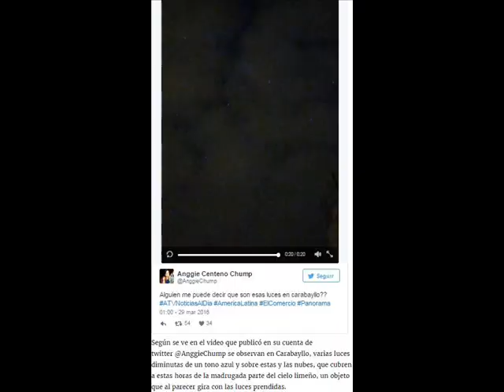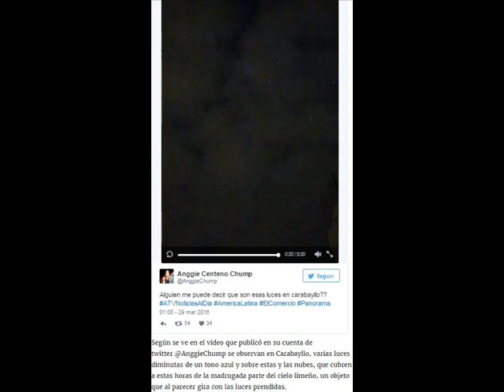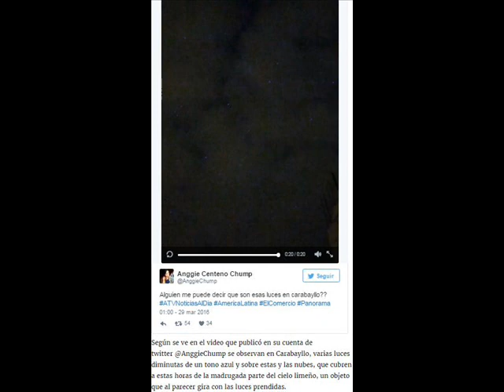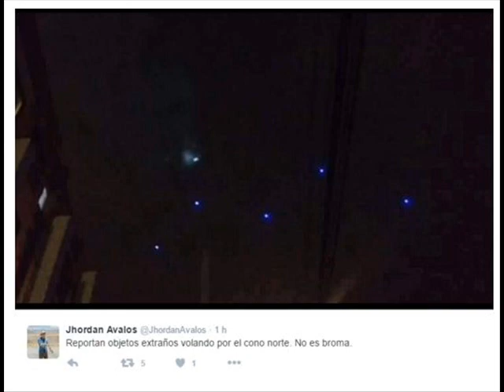Ovnis en Lima Norte (29/3/2016).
Muchas personas reportaron haber visto extrañas luces azules en el cielo de Carabayllo, Comas, El Agustino y otras zonas de Lima. ¿De qué se trató este fenómeno?